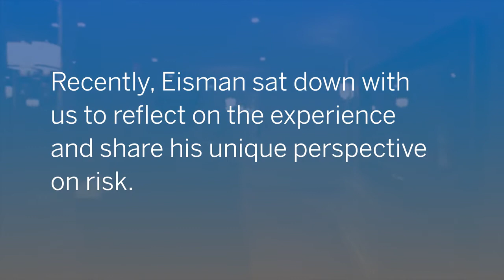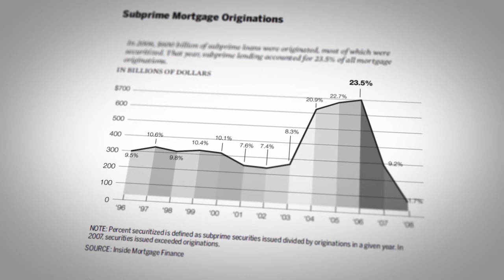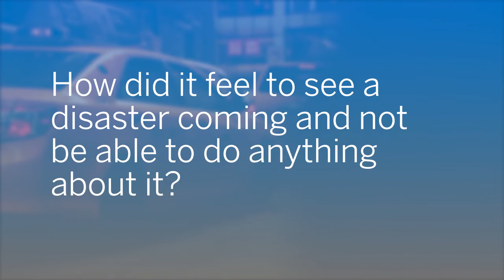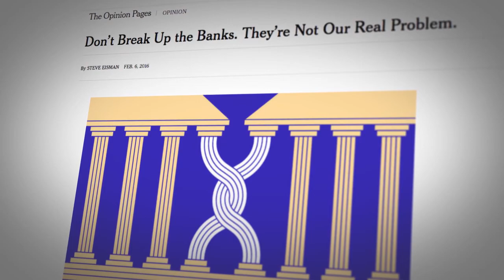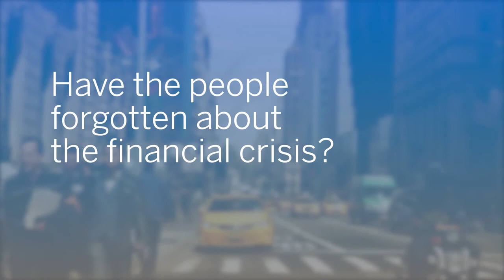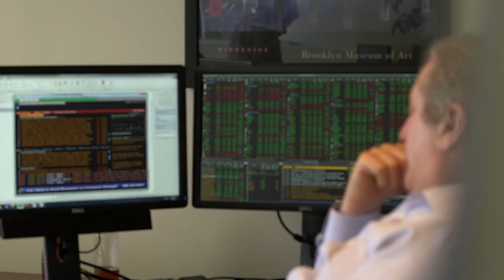Steve Eisman on Economic Risk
Steve Eisman describes the experience of watching his warnings go unheeded and discusses some new risks he sees looming on the horizon. Hint: It’s not the banks he’s worried about.